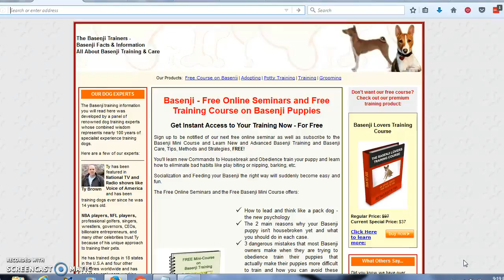***Basenji Dog Training Free-Mini Course***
Basenji Dog Training Tips Free-Mini Course. Is your dog trained enough? All
   Basenji Dog puppies and dogs require training to become part of your family.
Building a bond with your dog is a first step towards successfully training them.
You must remember that you want to establish a loving and caring relationship with
your pet. This will ensure a long and happy life for your pet once he is secure in
the knowledge that he is part of your family. Over time you will build your dog's trust
in you which will make training him that much more of an easy task.